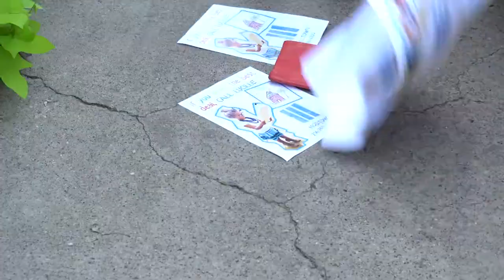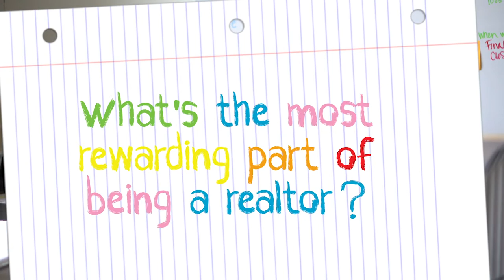Lucille, the Realtor Kid — ABC's of Real Estate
Meet Modtown's newest agent, Lucille. When she's not closing deals, she's crushing this adulting thing.